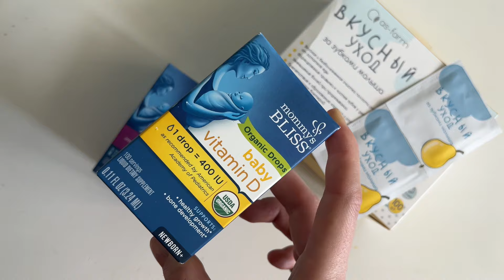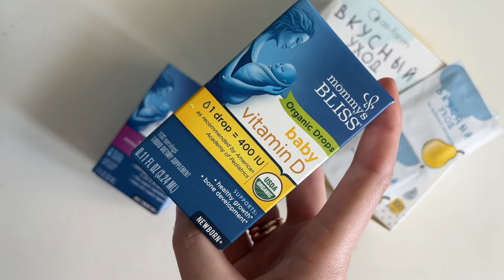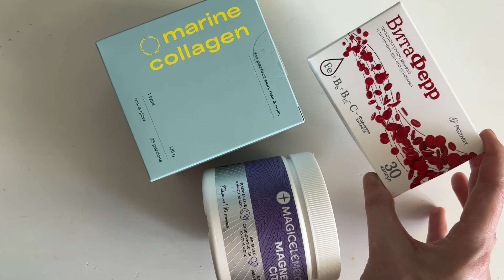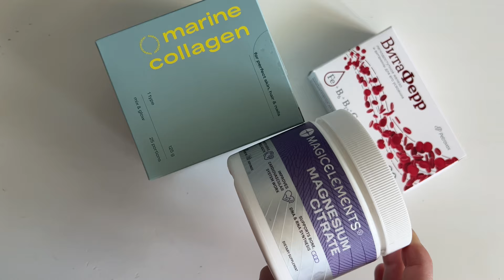17. ЛЮБИМЫЕ МЕСТА В МОСКВЕ | СКОЛЬКО СТОИТ КУХНЯ | ВИТАМИНЫ ДЛЯ РЕБЁНКА В 1 ГОД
Всем привет!

Найти меня можно так же в телеге
и инстаграме nastya_tish